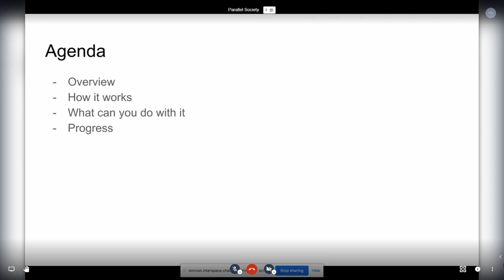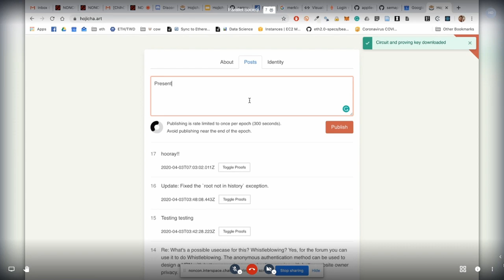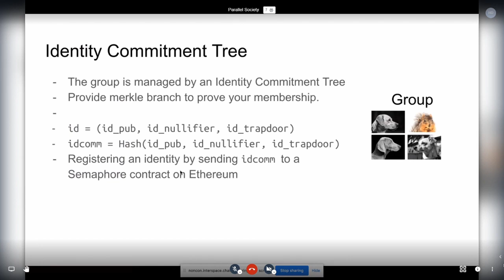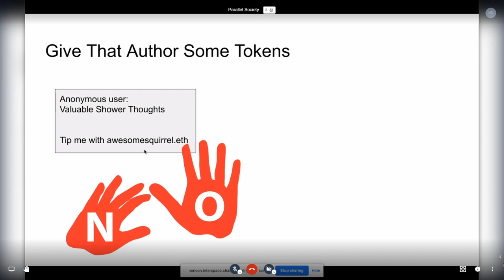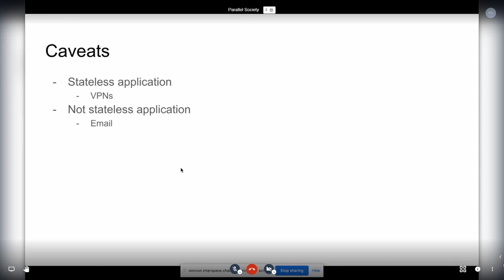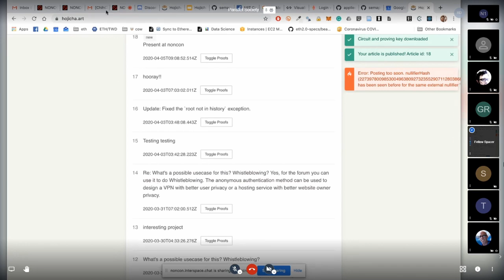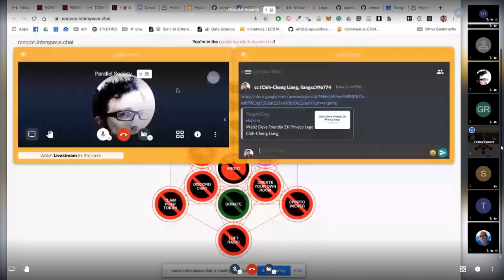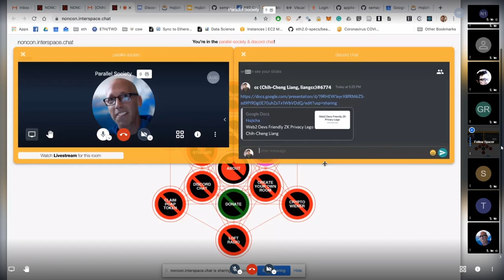Parallele Society: Chih Cheng Liang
Web2 Devs Friendly ZK Privacy Lego